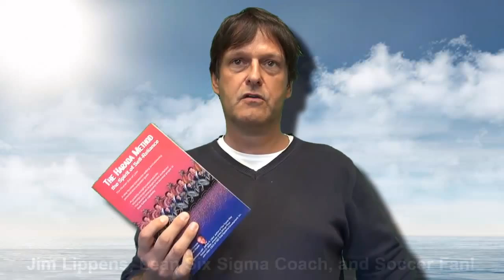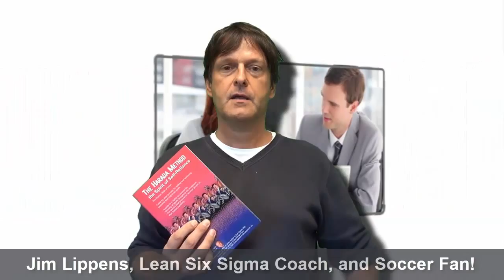Jim Lippens, Harada Method Coach and Soccer Fan